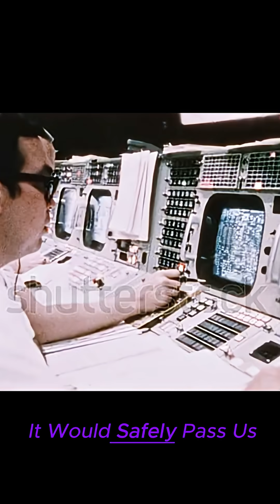How To Survive An Asteroid Apocalypse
Are you prepared for the worst? Learn how to survive an asteroid apocalypse with our comprehensive guide. From understanding the effects of an asteroid impact to building a survival shelter, we've got you covered. Discover the essential skills and knowledge you need to increase your chances of survival in the face of this catastrophic event. Whether you're a seasoned prepper or just starting to plan for the unexpected, this video is packed with valuable information to help you stay safe and thrive in a post-apocalyptic world. Get ready to face the unknown and take the first step towards survival. Watch now and learn how to survive an asteroid apocalypse.